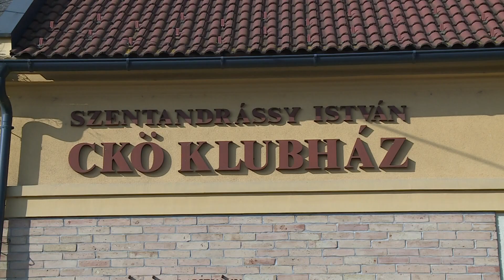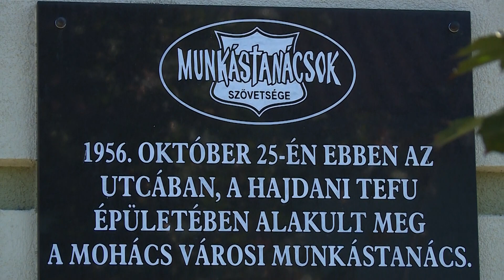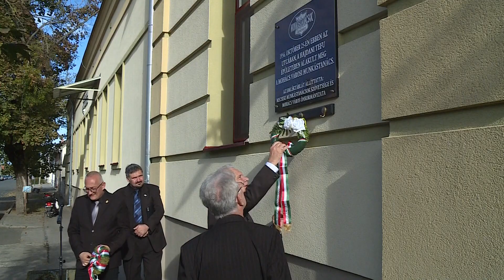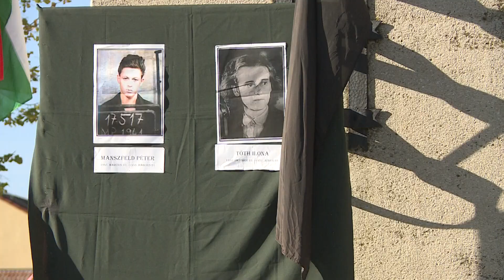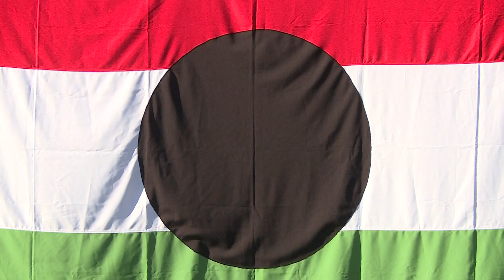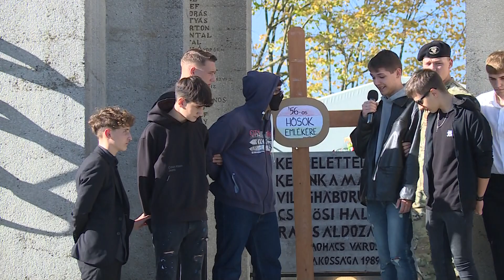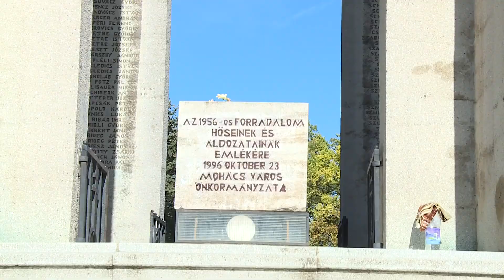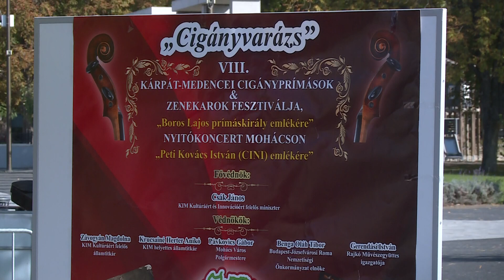Magazin 2023.10.25.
- Emléktábla avatás a Civil közösségi Háznál
- Mohácson is alakult munkástanács 1956-ban
- "Hol zsarnokság van, ott zsarnokság van" - 56 hőseire és áldozataira emlékeztünk a Deák- téren
- Cigányvarázs 8.alkalommal - Zeneművészet csupa nagybetűvel